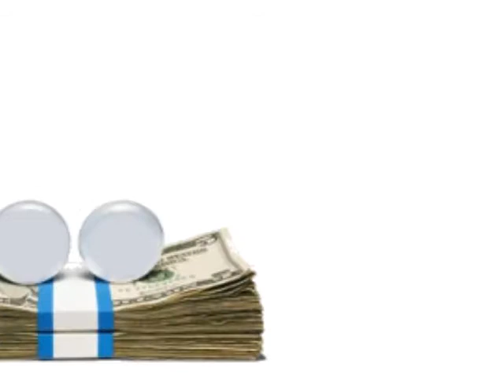The Geico Money Video - Artoonix Style